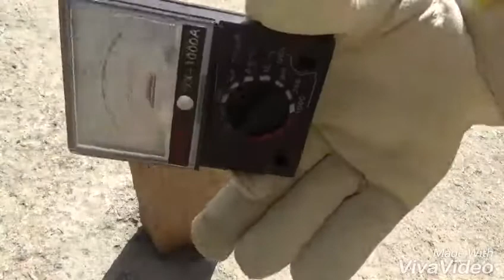EXPERIMENTS ELECTRONIC vs AXE